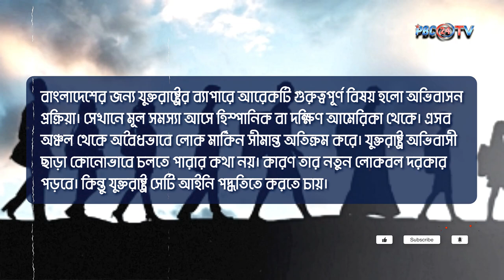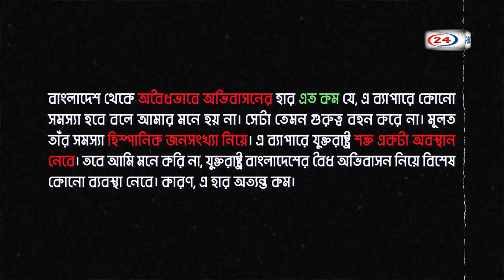ট্রাম্প প্রেসিডেন্ট হওয়ায় যেসব বিপদে পড়তে পারে বাংলাদেশ! | PBC24TV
সম্প্রতি বাংলাদেশের সংখ্যালঘু নিয়ে ডোনাল্ড ট্রাম্প একটি টুইট করেছেন। এ ব্যাপারে ডোনাল্ড ট্রাম্পের অব্যাহত মনোযোগ দেখা গেছে। যেমন– আওয়ামী লীগ ক্ষমতায় থাকাবস্থায় ট্রাম্পের সভায় প্রিয়া সাহার মন্তব্য ঘিরে সংখ্যালঘুদের অধিকারের কথা উঠেছিল। তখন বলা হয়েছিল, এটা বিএনপি-জামায়াত লবি করছে।